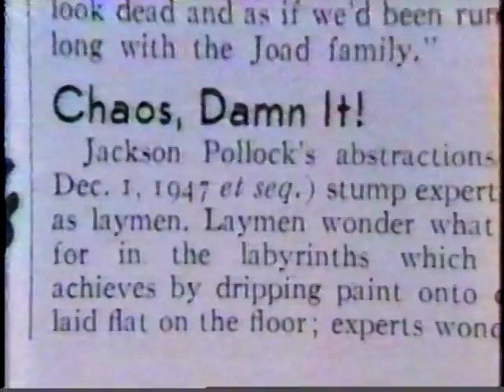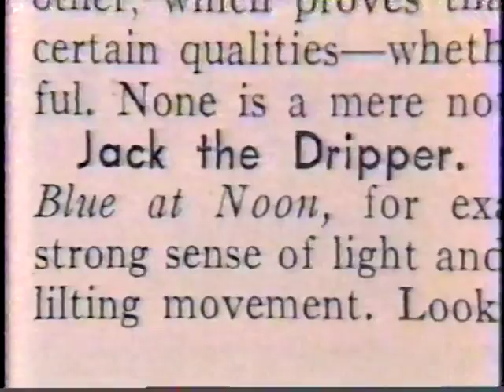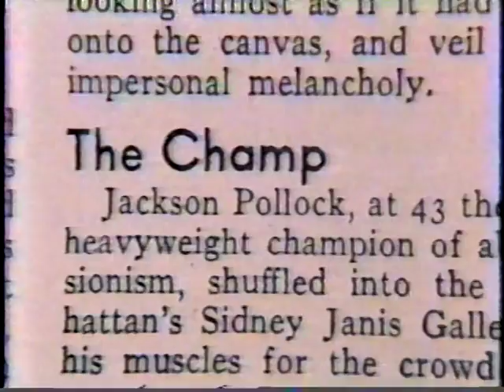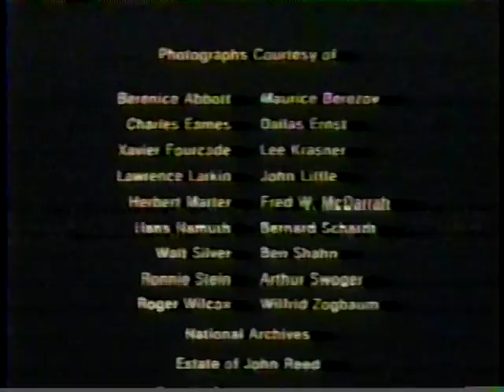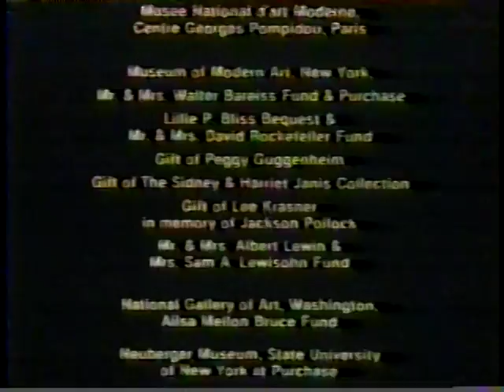Jackson Pollock end Franz Kline1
End Of Pollock and Franz Kline1
Thought you might want to see this series about abstract expressionists